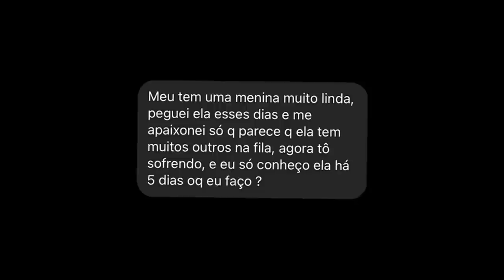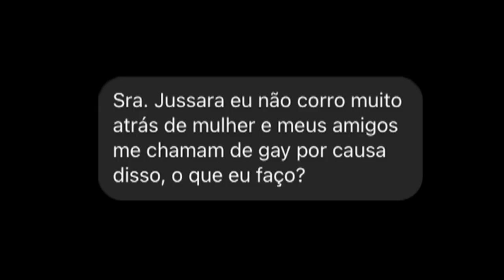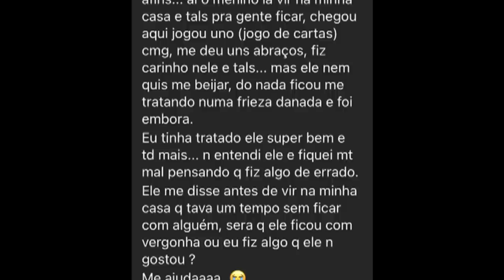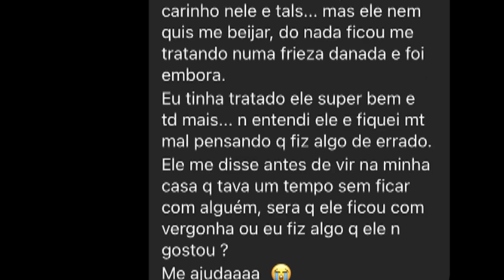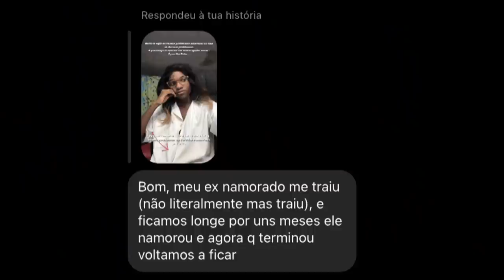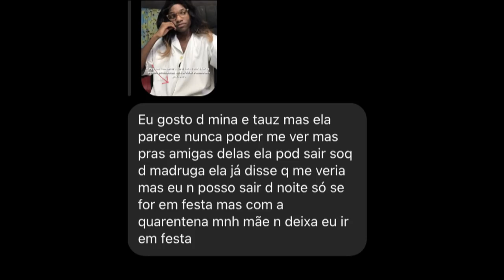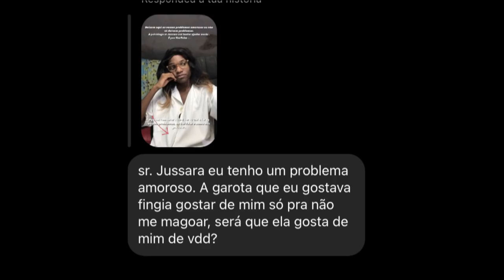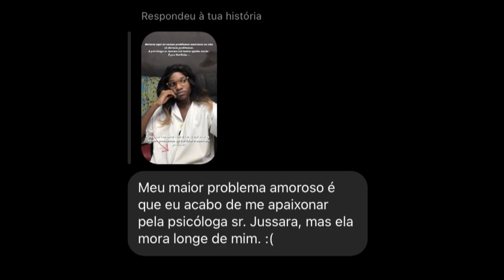A MENINA QUE EU GOSTO FINGIU GOSTAR DE MIM |segredores #1